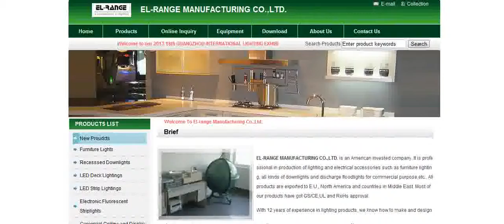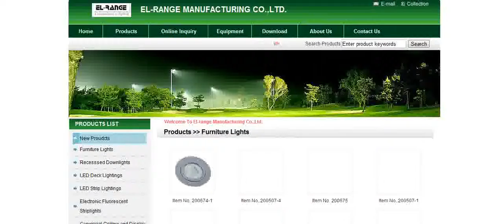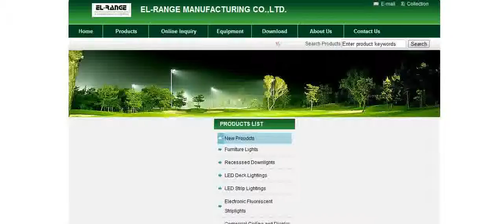Productschannel is best way go China Marketing at Video marketing for Free 2014-018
Free Enterprise website Video Player for Video marketing n the world